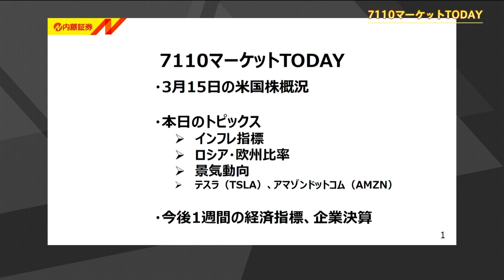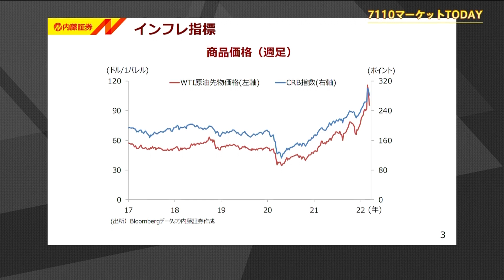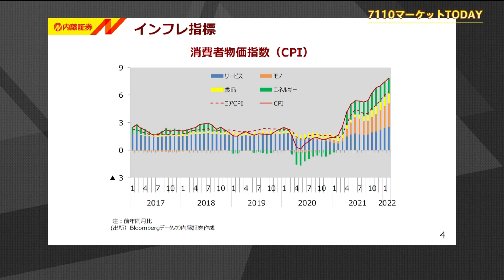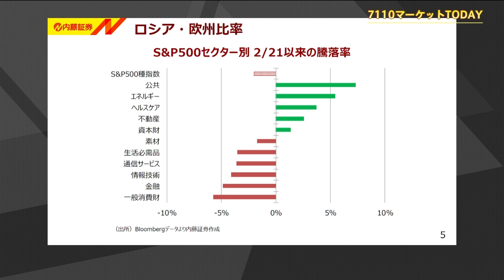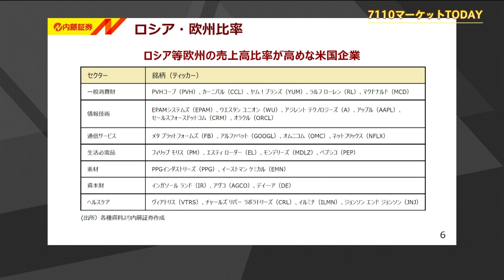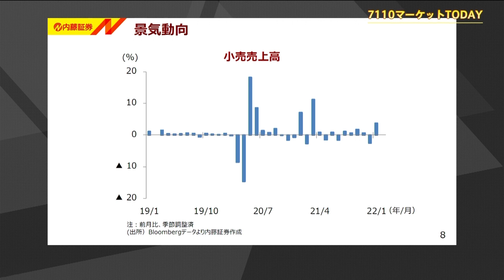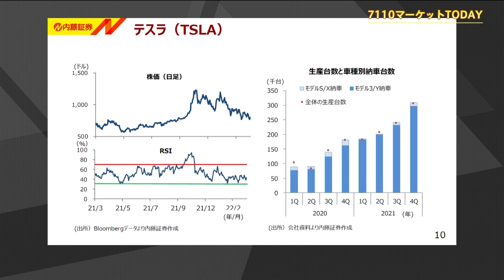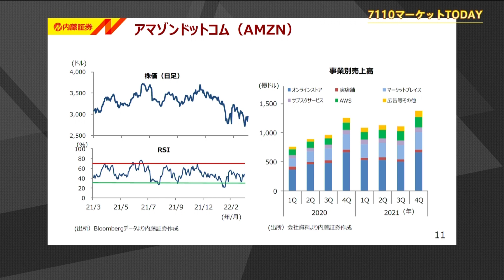7110マーケットTODAY 3月16日【内藤証券 森川尚子さん】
7110マーケットTODAYは毎週月・水・金曜日に内藤証券がお送りする

本日の出演/内藤証券　森川尚子さん